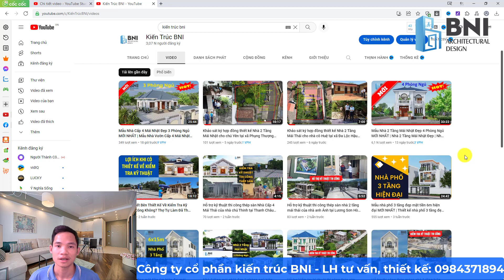Hỗ trợ kỹ thuật thi công thép sàn tầng 2 của nhà anh Hướng tại xã Đồng Hướng Kim Sơn Ninh Bình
► Kiến Trúc BNI chia sẻ đến anh chị theo dõi hoạt động thực tế Kiến Trúc BNI về hỗ trợ kỹ thuật thi công thép sàn tầng 2 của nhà anh Hướng tại xã Đồng Hướng-Kim Sơn-Ninh Bình.
► ĐĂNG KÝ NGAY kênh Youtube Kiến Trúc BNI để tham khảo thêm nhiều mẫu nhà khác:
🏠 𝐂Ô𝐍𝐆 𝐓𝐘 𝐂Ổ 𝐏𝐇Ầ𝐍 𝐊𝐈Ế𝐍 𝐓𝐑Ú𝐂 𝐁𝐍𝐈
✅ Thiết kế và thi công:
👉 Nhà Cấp 4, Biệt Thự, Nhà Ống, Nhà Phố, Văn Phòng, Lâu Đài, Nhà Hàng, .
      👉 Nội Thất, Sân Vườn, Cafe, Showroom,...
      👉 Thi công trọn gói hệ mái thái, mái nhật,...
VIDEO LIÊN QUAN:
► Mẫu Nhà Cấp 4 Mái Nhật Đẹp 3 Phòng Ngủ MỚI NHẤT | Mẫu Nhà Vườn Cấp 4 Mái Nhật Đẹp Hiện Đại
► Mẫu Nhà 2 Tầng Mái Nhật Đẹp 4 Phòng Ngủ MỚI NHẤT | Nhà 2 Tầng Mái Nhật Đẹp | Nhà Mái Nhật 2 Tầng Đẹp
► Mẫu nhà cấp 4 mái nhật 4 phòng ngủ đẹp mới nhất 2022 tại Thái Nguyên |  Mẫu nhà vườn cấp 4 mái nhật
► Mẫu Nhà 2 Tầng Mái Thái Đẹp MỚI NHẤT ở Hải Dương | Mẫu Nhà Mái Thái 2 Tầng Đẹp | Mẫu Nhà 2 Tầng Đẹp
► Mẫu Nhà Cấp 4 Mái Nhật 4 Phòng Ngủ | Mẫu Nhà Vườn Mái Nhật Đẹp | Mẫu Nhà Cấp 4 Mái Nhật Đẹp
► Thăm lại Mẫu Nhà Cấp 4 Mái Nhật Đẹp thực tế 2022 tại Võ Nhai Thái Nguyên do Kiến Trúc BNI thiết kế
► Mẫu nhà phố 3 tầng đẹp mặt tiền 6m hiện đại MỚI NHẤT | Thiết kế nhà phố 3 tầng đẹp 6x14 có sân trước
► Nhà phố 3 tầng mặt tiền 6m hiện đại mới nhất tại Gia Viễn Ninh Bình | Mẫu nhà phố 3 tầng 6x15m đẹp
► Mẫu nhà 2 tầng mái nhật 4 phòng ngủ đẹp mới nhất 2022 tại Thanh Miện Hải Dương | Nhà 2 tầng mái nhật
► Mẫu nhà 2 tầng mái nhật 4 phòng ngủ đẹp mới nhất 2022 tại Nam Trực Nam Định | Nhà 2 Tầng Mái Nhật
► Nhà 2 tầng mái nhật 4 phòng ngủ hiện đại mới nhất 2022 tại Gia Bình Bắc Ninh | Nhà 2 Tầng Mái Nhật
► Mẫu nhà 2 tầng mái thái đẹp 3 phòng ngủ 2022 | Mẫu biệt thự 2 tầng mái thái đẹp 3 phòng ngủ
► Mẫu nhà 2 tầng mái bằng đẹp hiện đại 3 phòng ngủ 2022 | Mẫu nhà phố 2 tầng đẹp hiện đại 3 phòng ngủ
► Mẫu nhà 2 tầng mái thái đẹp 6 phòng ngủ 2022 | Mẫu biệt thự 2 tầng mái thái đẹp 6 phòng ngủ ấn tượng
► Mẫu nhà 2 tầng mái thái đẹp 4 phòng ngủ tại Thái Bình 2022 | Mẫu nhà mái thái 2 tầng đẹp mới 2022
Từ khóa : hỗ trợ thi công thép sàn tầng 2 nhà anh lợi tại gia viễn ninh bình
Từ khóa liên quan :